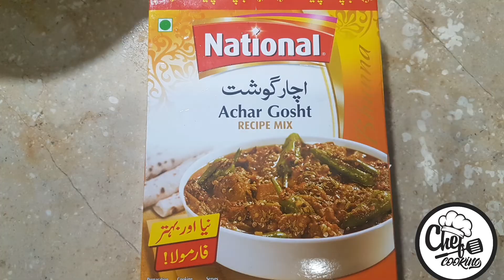Chicken Achari Recipe | Achari Chicken Recipe By Chef | Achar Gosht Recipe | Chicken Achari By CC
Chicken Achari Recipe | Achari Chicken Recipe | Achar Gosht Recipe

Today I am sharing super delicious Achari Chicken Recipe using National Achar Gosht Masala. I am making it with chicken but you can use any meat of your choice. it's quick , easy and super flavorful.

Eak Baar banaen gay tou bar bar banaein gay Inshaa Allah.

Chef Cooking is Bring for you How To Get More Views and Revenue on YouTube video

Rabri Kheer Recipe By Chef Cooking | Rabri Kheer By Chef Cooking | Rabri Kheer Special Chef Cooking

Shab e Barat Halwa By Chef Cooking | Halwa By Chef Cooking | 3Differents Halwa by Chef Cooking

Fry Chana Mash Daal Makhni Recipe | Fry Chana Mash Dall | Fry Chana Mash Daal By Chef Cooking

Special Bun Kabab Recipe | Homemade Bun Kabab By Chef Cooking | Bun Kabab | Street Food Bun Kabab

Red Valvet Cake | Basic Red Velvet Cake Recipe | Basic Red Valvet Sponge Cake Recipe without Oven